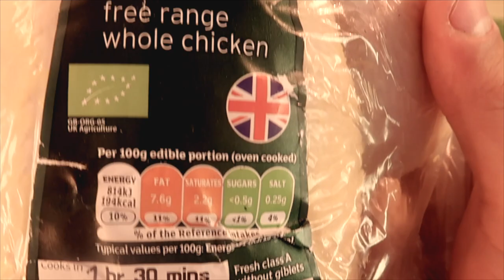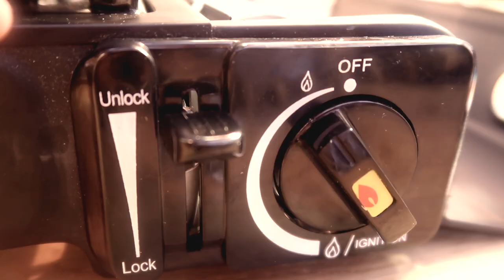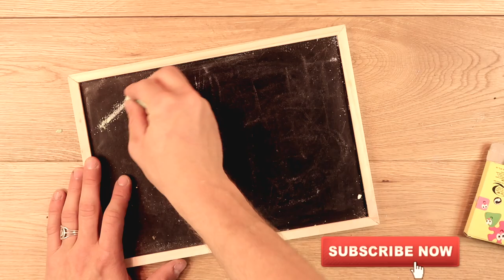How To Make Chicken Broth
Do you suffer from allergies, intolerances, & or autoimmune disease?? Then let me introduce you to homemade bone broth, which is one of the most important foods on a paleo/primal/GAPs diet; an elixir that helps to heal the lining of the gut the primary reason for food particles getting into the body & causing all these unwanted reactions.

MUSIC: Sing Swing Bada Bing

HEALTHY stuff
primal defence probiotics:
IRON Supplements:

Peace Out!